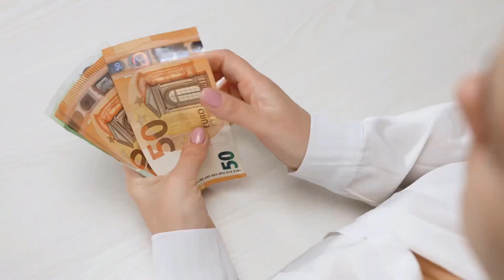$$$ Gana dinero mientras Duermes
Cómo ganar dinero mientras duermes.
Ganar dinero mientras duermes puede parecer demasiado bueno para ser verdad, pero en realidad existen formas legítimas y 100% legales de hacerlo.
En este artículo, te presentaré algunas de las mejores y más sorprendentes oportunidades para ganar dinero mientras te relajas.
Estas opciones te permitirán ganar unos cientos de euros extras al mes, ¡lo cual no está nada mal!
Así que sigue leyendo para descubrir cómo puedes aprovechar estas oportunidades.
Ser un cliente misterioso.
Una forma de ganar dinero mientras duermes es convertirte en un cliente misterioso.
Como cliente misterioso, actuarás de manera secreta en hoteles y evaluarás diferentes aspectos de tu experiencia.
 Por ejemplo, evaluarás la atención al cliente, la calidad de la comida y el servicio de habitaciones.
Hay muchas empresas que ofrecen este tipo de servicios, como Coil.
Simplemente regístrate en su página web y empieza a recibir solicitudes para realizar evaluaciones en hoteles y cruceros.
Cuidador nocturno.
Otra forma de ganar dinero mientras duermes es convertirte en un cuidador nocturno. Como cuidador nocturno, tu responsabilidad será velar por la seguridad y comodidad de tus clientes durante la noche.
Puedes cuidar tanto de niños como de personas mayores.
Las tareas son sencillas, como ayudarles a acostarse y levantarse, darles medicación y brindarles compañía.
 Puedes encontrar trabajos de cuidadores nocturnos en páginas web como care.com.
Cuidador de mascotas.
Si te gustan las mascotas, puedes convertirte en un cuidador nocturno de mascotas.
Muchas personas prefieren contratar a alguien para que cuide de sus mascotas en su propia casa en lugar de llevarlas a una residencia canina.
Como cuidador de mascotas, tu responsabilidad será cuidar de la mascota, darle de comer, sacarla a pasear y brindarle compañía.
 Puedes encontrar trabajos de cuidadores de mascotas en páginas web como Rover.
Cuidador de casas nocturno.
Otra opción interesante es convertirte en un cuidador de casas nocturno.
Tu trabajo consistirá en quedarte en la casa de alguien durante la noche para asegurarte de que todo está en orden.
Las tareas son sencillas, como cuidar de las plantas y realizar tareas de limpieza básicas. Dependiendo del cliente, es posible que tengas acceso a WiFi, comida e incluso piscina. Puedes promocionar tus servicios como cuidador de casas nocturno en páginas web como nuev.com.
Profesional de la siesta.
¿Sabías que también puedes ganar dinero por dormir la siesta?
 Algunas empresas contratan a personas para que participen en estudios sobre el sueño. Estos estudios buscan determinar la duración óptima de la siesta y cómo afecta a la productividad y la motivación.
Algunas empresas incluso ofrecen pagos de hasta 10,000 euros por participar en estos estudios.
 Si te interesa este tipo de trabajo, puedes buscar oportunidades a través de empresas como la que se menciona en este artículo.
Probador de colchones.
Otra oportunidad interesante es convertirte en un probador de colchones.
 Algunas empresas contratan a personas para que prueben diferentes tipos de colchones y den su opinión.
En algunos casos, incluso puedes quedarte con el colchón después de completar el estudio. Puedes encontrar este tipo de oportunidades en empresas como Slep Yankey.
Participar en estudios del sueño.
También puedes ganar dinero participando en estudios del sueño.
 Estos estudios son llevados a cabo por investigadores y científicos, y buscan comprender los patrones y comportamientos del sueño.
Los participantes suelen ser pagados por analizar su sueño en instalaciones específicas diseñadas para este propósito.
Si tienes interés en el sueño y ciertas certificaciones en salud, incluso puedes convertirte en un entrenador del sueño o ofrecer servicios relacionados.
En resumen, ganar dinero mientras duermes es posible y legal.
Ya sea como cliente misterioso, cuidador nocturno, cuidador de mascotas, cuidador de casas, profesional de la siesta, probador de colchones o participante en estudios del sueño, hay muchas oportunidades disponibles.
Si estás interesado en aumentar tus ingresos de forma pasiva, estas opciones pueden ser ideales para ti.
Recuerda que no todas las oportunidades te harán ganar mucho dinero, pero pueden ser una excelente forma de ganar unos cientos de euros extras al mes.
 ¡Así que aprovecha estas oportunidades y empieza a ganar dinero mientras duermes.